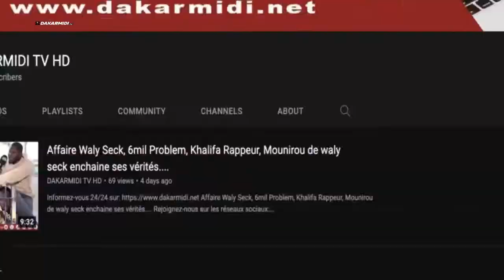Ndiaye TFM inhumé à Yoff: Bouba Ndour "Ndiaye nite geunouko..Cédé bi yeup bén la cii mom......"